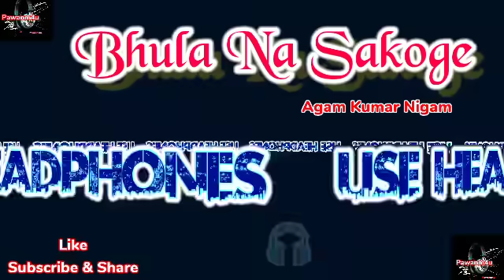Bhula Na Sakoge | Agam Kumar Nigam | Slowed+Reverb | Bewafaai | Sad Heartbreaking Old Song